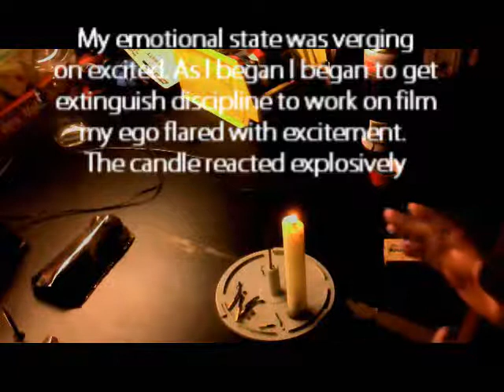Pyrokinesis:-Extinguish demo backfires once concentration lost.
Look I realize that things can be added to candles to cause different effects. All I can say is that this candle has not been tampered with. I had previous to recording this had a successful extinguish training session. As my recording begins I begin to extinguish the flame then I lost concentration and the whole top of the candle flared up crackling and exploding it was quite spectacular and an interesting effect. This is one of the reasons I really want to master extinguish discipline before progressing with other aspects of pyrokinesis.